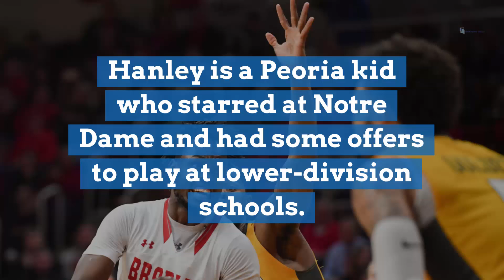A dream come true at Bradley for the hometown kid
The moments that brought the greatest joy to the 5,867 at Carver on Wednesday during Bradley's 67-42 win over Valparaiso were the times when Peter Hanley was on the court.